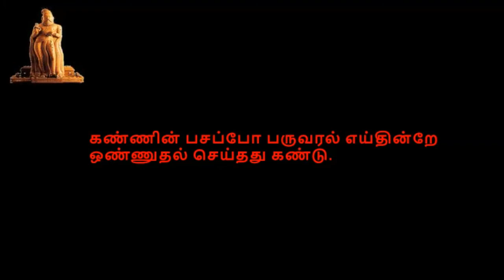Thirukkural, திருக்குறள், குறள் 1231-1240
திருக்குறள்,  காமத்துப்பால், அதிகாரம் 124, உறுப்புநலனழிதல்,  குறள் 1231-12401